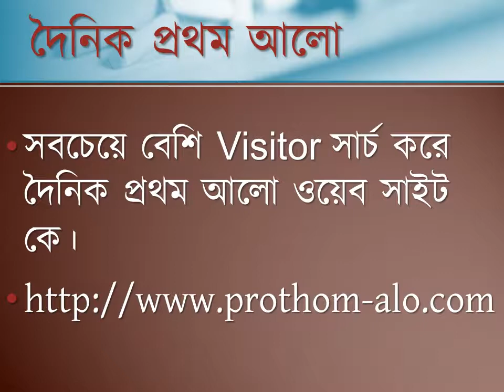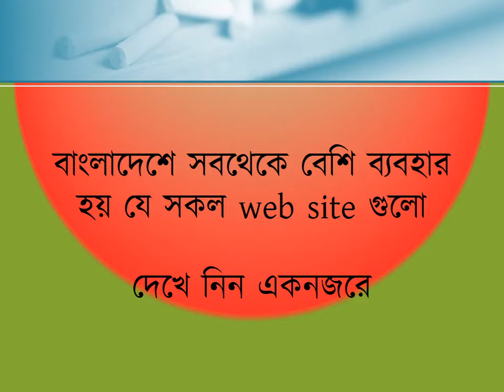বাংলাদেশে সবথেকে বেশি visit করে যে সকল website গুলো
যে সকল ওয়েব সাইট গুলো বেশি ভিজিট হয় তাদের লিষ্ট নিচে দেওয়া হলো।
বাংলাদেশের সবথেকে বেশি ব্যাবরিত website গুলোর লিষ্ট পাবেন এই ভিডিও তে।